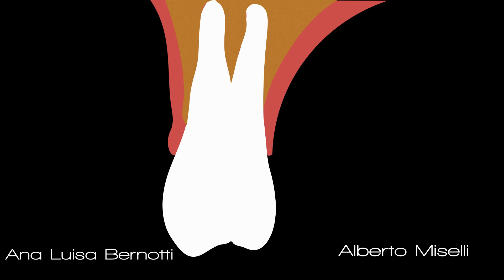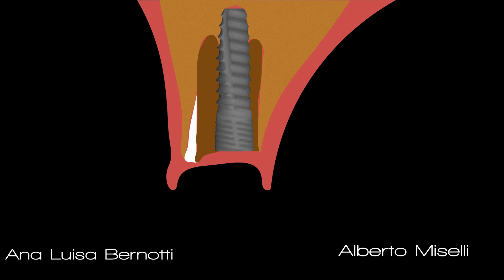PET PARTIAL EXTRACTION THERAPY